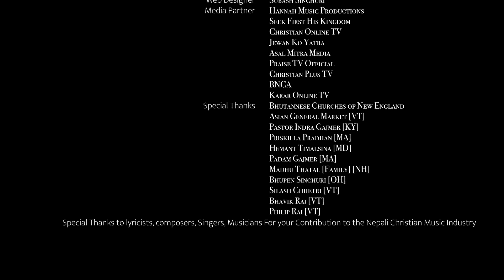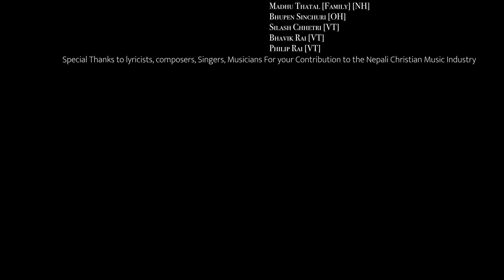Voice of Glory Season 2 - 2021. Episode 18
Voice of Glory Season 2 - 2021. Episode 17
Video Editor: Subash Luhagun
Camera: Yadhav Thatal & Dawa Drukpa

Exploring the hidden talent for his glory.

Voice is one of the gifts from God among many. Voice of Glory Season 2 is searching for such a voice that glorify the name of God. Voice of Glory Season 2 will broadcast on this channel every week.

VOICE OF GLORY is a ministry wing by Bhutanese Churches of New England (BCNE) to promote the hidden talents, encourage Christian artists and preserve Nepali Christian Music. It’s a singing reality program established in 2018 which provides a huge platform for all the upcoming  Christian artists and helps them to be a great worshipper for his glory. Voice of Glory has successfully completed its first season in 2018.

Program Director
Subash Luhagun

Program Coordinator
Dawa Drukpa

Team Moderator
Yadav Thatal

Financial Treasurer
Sanjaya Gurung
Prem Giri

Media Coordinator
Arjun Thapa

Judges
Raju Ramdam
Lydia Rai
James Basnet

Host
Deepak Das
Shristi Rai

Editor/Videographer
Rachit Ramdam
Arjun Thapa

Audio Engineer
Yogesh Thatal
Aneesh Thatal

Graphic Designer
Ramesh Gajmer
Philemon Sen

Photographer
Sundesh Luhagun

Creative Team
Pastor. Santosh Ramdam
Pastor. Nima Ghising
Prakash Naubag

Advisory Team
Pastor. Norbu Tamang
Pastor. Simon Sangpang
Dr. Manoj Shrestha
Pastor. Shan Rai

Media Partners
Seek First His Kingdom
Christian Online TV
Jewan Ko Yatra
Hannah Music Productions
Asal Mitra Media
Praise TV Official
Christian Plus TV
BNCA
Karar Online TV

CarePoint Plus Home Care Service LLC (NH)
Burlington Asian Market (VT)
Gurung Restaurant & Bar LLC (VT)
Kansas Community Home HealthCare LLC (KS)
Mercy Home Health Services (OH)
Namaste Adult Day Care (MA)
New Sagarmatha Jewelers (OH)
New York Life Insurance (NH)
South Asian Mart Foods & Fashion (NH)
Subash Shop (MA)
Asian-American Supermarket (MA)
Ronak Jewelry & Gift House (VT)

Supporters

Bhutanese Churches of New England (BCNE)
Asian General Market (VT)
Ps. Indra Gajmer (KY)
Brother. Lal Pradhan (MA)